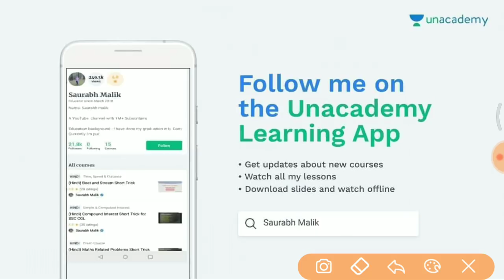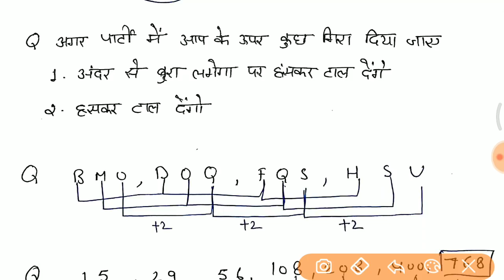5 Oct 1st shift में पूछे गए 100% सही प्रश्न जरूर देखलेना //GROUP D full paper analysis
- RAJASTHAN POLICE
- HARYANA POLICE